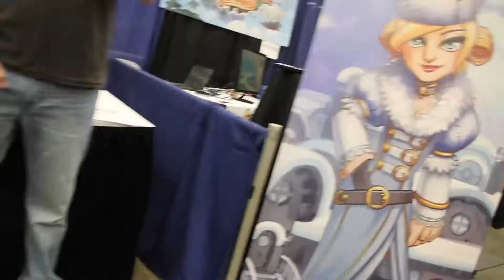RTX 2014 Day 1 VLOG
Hey guys! This is my Vlog for RTX 2014! I had lots of fun and met met awesome people!